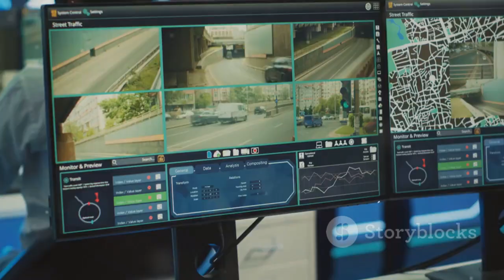China’s AI Highway Revolution: How Robots Resurfaced 158km with ZERO Humans!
Discover how autonomous machines and AI are revolutionizing road construction in China! This video explores the groundbreaking G4 Expressway project, where a 158-kilometre stretch was resurfaced entirely by robots and AI—without human workers. Learn how advanced satellite positioning, 3D drone mapping, and real-time data analysis enabled robotic pavers to complete the job 30% faster, with zero accidents and up to 25% cost savings. See why cities facing infrastructure challenges are turning to intelligent automation for safer, more efficient, and higher-quality roads. Dive into the technology transforming industries—from transportation to warehouses—and how it’s shaping the future of work.